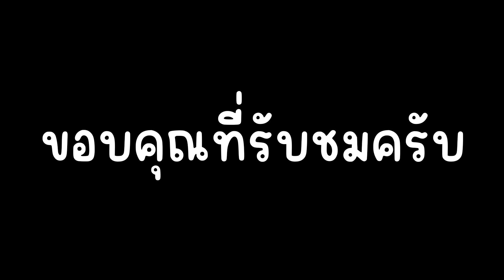รีวิว Upgraded Titan Drill Man เก่งระดับปีศาจ !! | Roblox Toilet Tower Defense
ซีซ่า